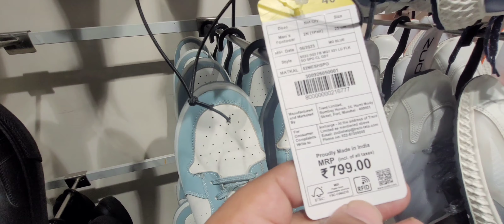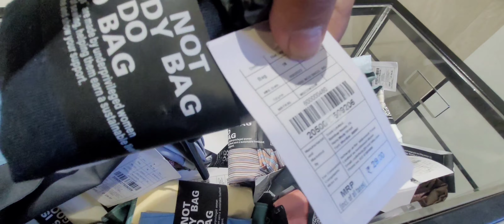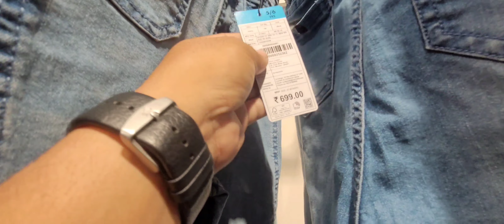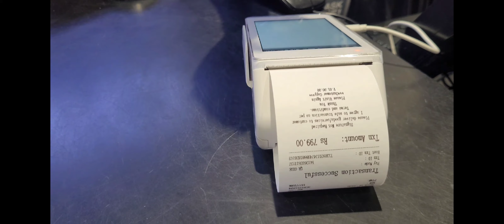Zudio में जाओ ओर कम दाम में Brand का feel लो ||Best collection|| First time visit